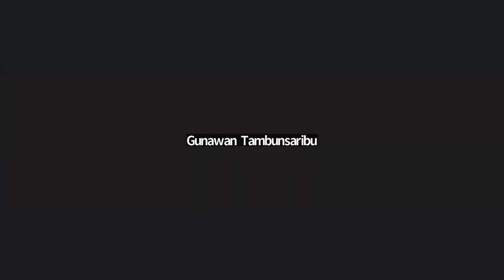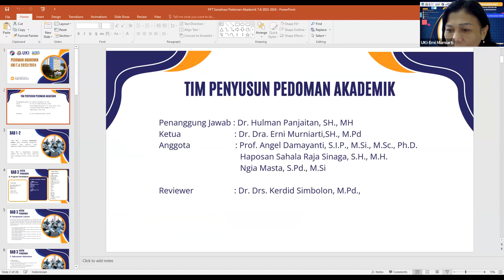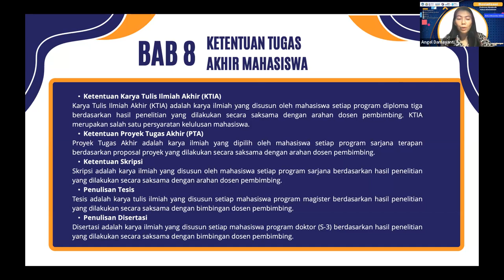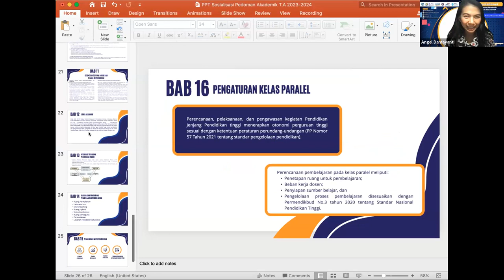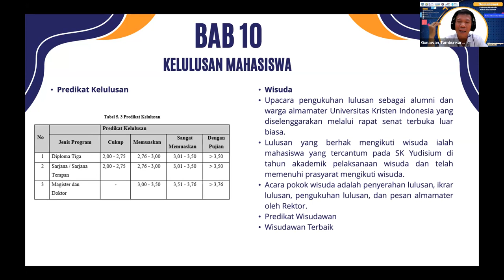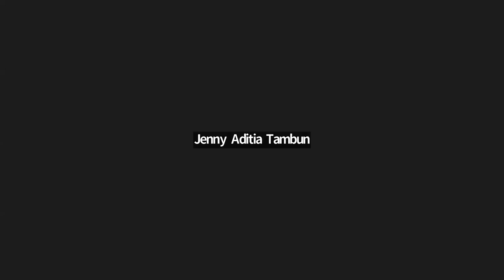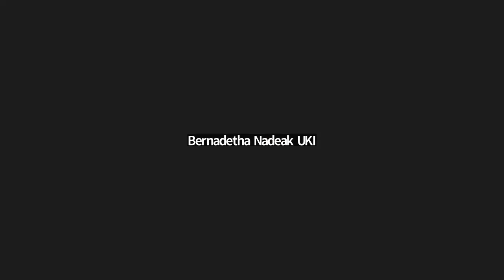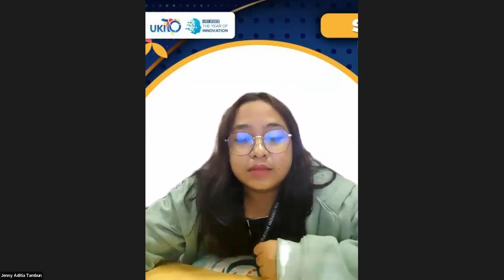Sosialisasi Pedoman Akademik Tahun 2023/2024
Sosialisasi Pedoman Akademik Tahun 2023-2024 bertujuan untuk memberikan pemahaman mendalam kepada seluruh stake holder Perguruan tinggi di lingkungan Universitas Kristen Indonesia yang sudah ada tentang kebijakan dan prosedur akademik yang berlaku. Kegiatan ini dirancang untuk memastikan bahwa setiap insan institusi di Universitas Kristen Indonesia memiliki pengetahuan yang cukup untuk meraih keberhasilan akademiknya dan menciptakan lingkungan akademik yang kondusif. Kegiatan sosialisasi ini akan dilaksanakan pada:

Hari/tanggal : Rabu, 6 Desember 2023
Waktu : 16.00 WIB - selesai
Melalui Ruang Virtual Zoom Meeting